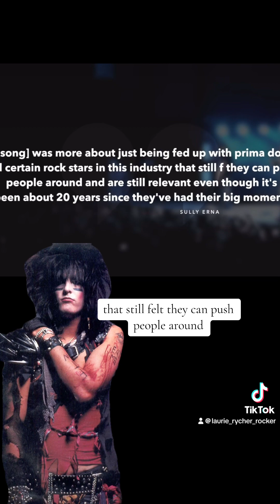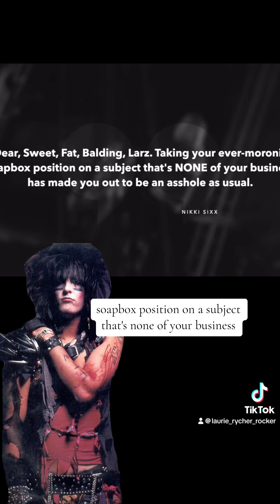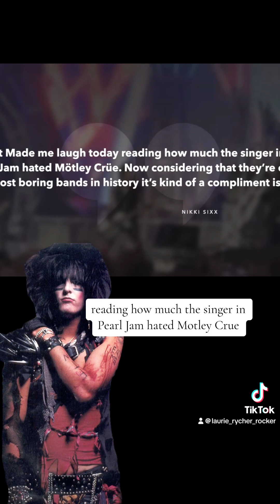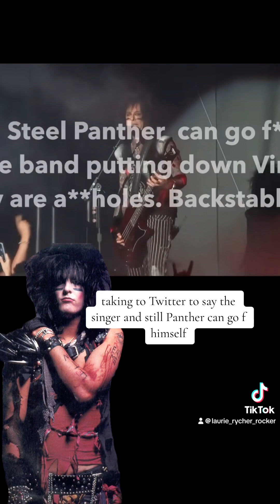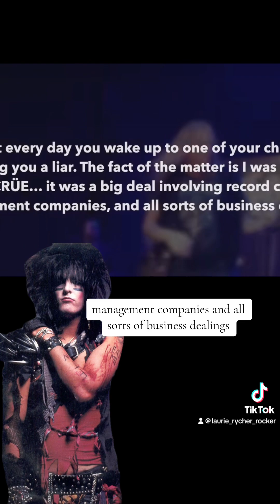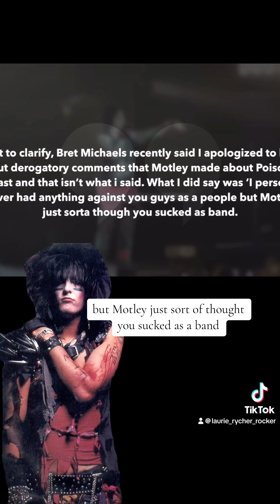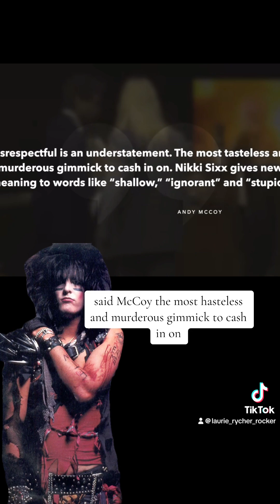Rockstars who do not like Nikki Sixx of Motley Crue